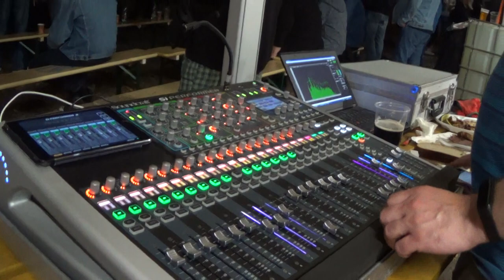KOHN rock - BLOVICE slavnosti 2021 video 1.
video záznam - Roman FARKI Farkaš
zpěv , kytara -Tomáš Navrátil
klávesy zpěv  - Honza Růžička
basa zpěv : Luboš Kadeřábek
bicí : Jarda Špeta